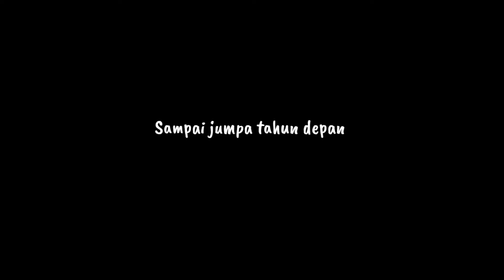AKSIOMA 2019 | Ajang Tanding Atlet Menuju Nasional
Aksioma KKM MI Mranggen 2019
Ajang lomba bagi atlit muda dari daerah menuju nasional

Thanks sudah nonton